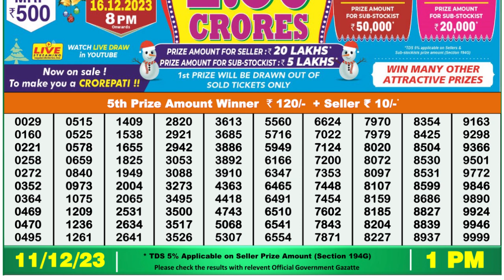🔴Dear Lottery Sambad Live 1pm today 11.12.23 Nagaland State Lottery Result